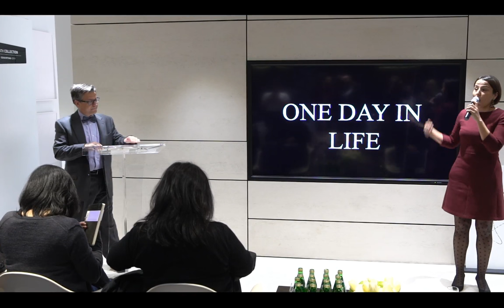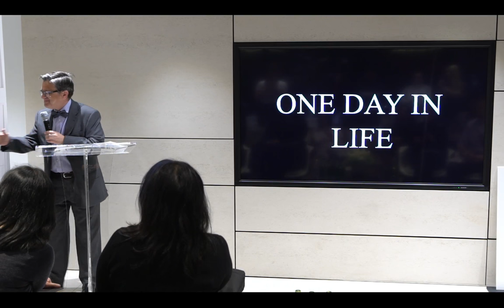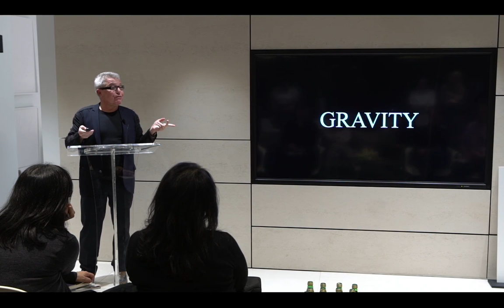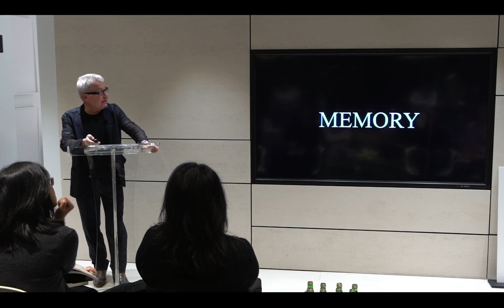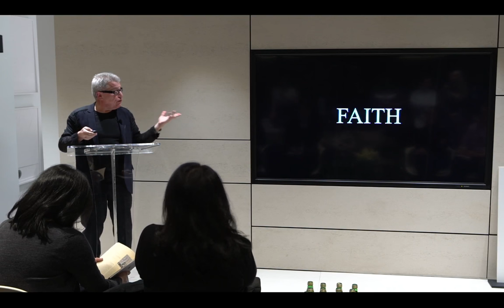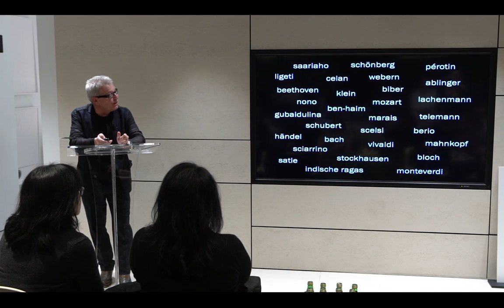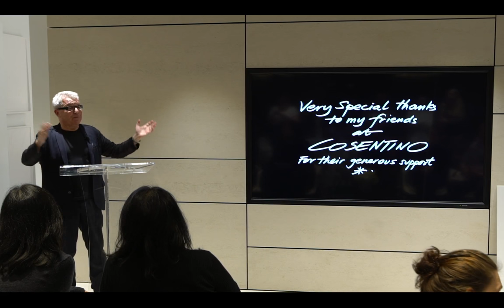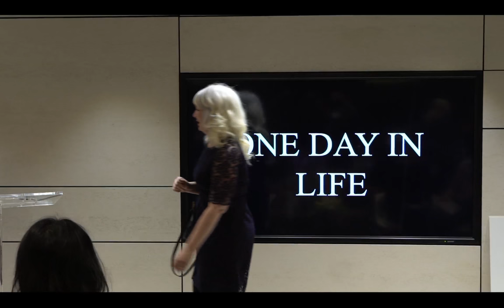Live Streaming of Daniel Libeskind at Cosentino City Manhattan (English)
EN

Daniel Libeskind will unveil his installation design for the upcoming ""One Day in Life"" project. Cosentino City Manhattan was proud to host the event, which will feature Libeskind's ""Musical Labyrinth"" installation. Santiago Alfonso, Vice President of Marketing and Communication, participated from Spain. At Cosentino, we are committed to innovation and align ourselves with the world's leading thinkers and innovators. That's why we're so excited to be here tonight to announce our new collaboration with our Cadet, Daniel Libeskind.

ES

Daniel Libeskind presentará su diseño de instalación para el próximo proyecto "One Day in Life". Cosentino City Manhattan tuvo el orgullo de acoger el evento, que contará con la instalación "Laberinto Musical" de Libeskind. Santiago Alfonso, Vicepresidente de Marketing y Comunicación, participó desde España. En Cosentino, estamos comprometidos con la innovación y nos alineamos con los pensadores e innovadores líderes mundiales. Por eso estamos tan emocionados de estar aquí esta noche para anunciar nuestra nueva colaboración con nuestro Cadete, Daniel Libeskind.